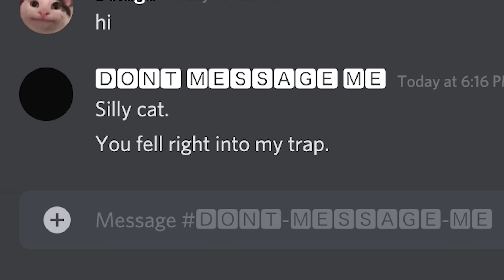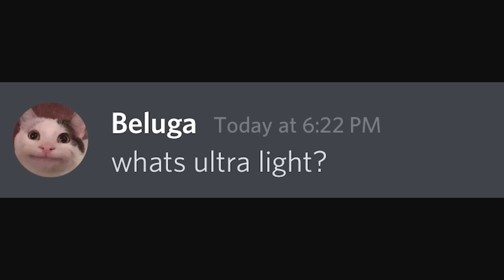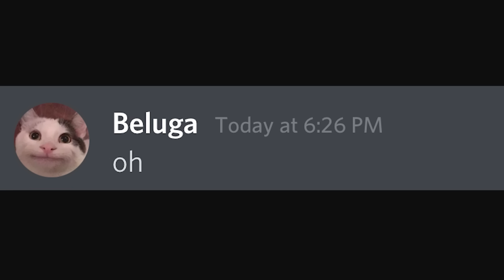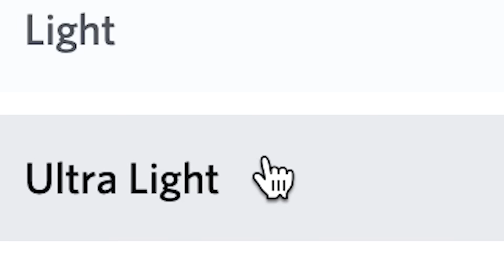Discord in 2045:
Yesterday is history. Tomorrow is a mystery. But today is a gift... that's why it's called the present :)